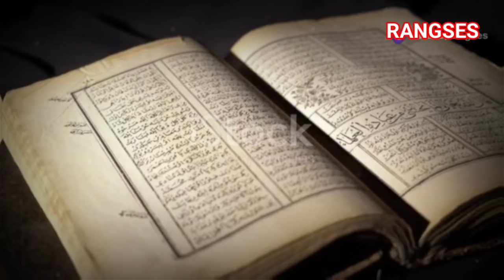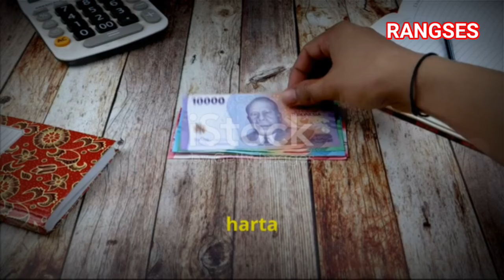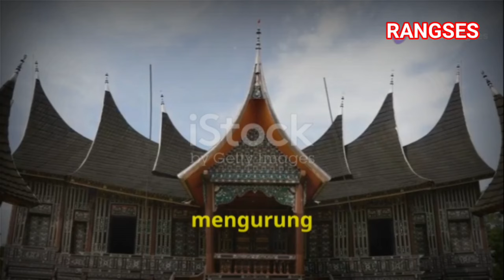Raja Jawa yang Paling Dibenci: Musuh Rakyat dan Penindas???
Raja Jawa yang paling dibenci dalam sejarah—siapakah dia? Kisah kelam seorang penguasa yang dikenal sebagai musuh rakyat dan penindas. Dalam video ini, kami akan mengulas fakta-fakta sejarah yang menyelimuti kebijakan tirani, ketidakadilan, serta penindasan yang dilakukan oleh raja ini kepada rakyatnya. Apakah tindakan-tindakannya yang membuat namanya tercatat sebagai salah satu penguasa paling dibenci dalam sejarah Jawa? Mari simak ulasan lengkapnya hanya di kanal ini!